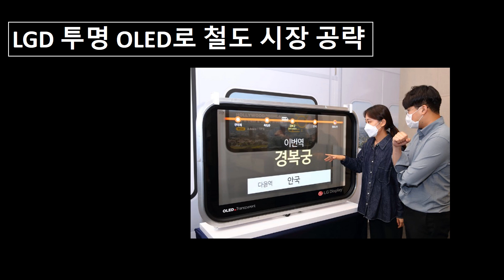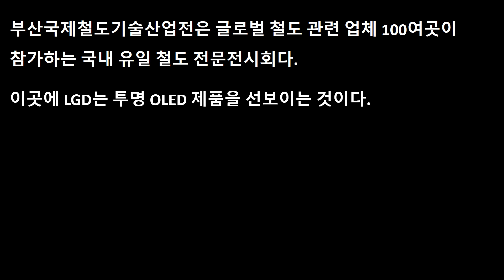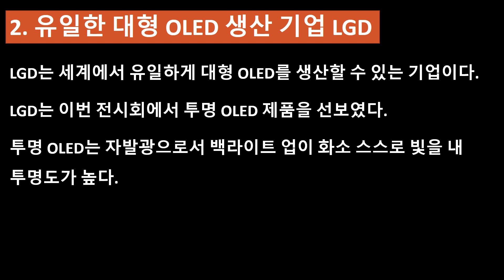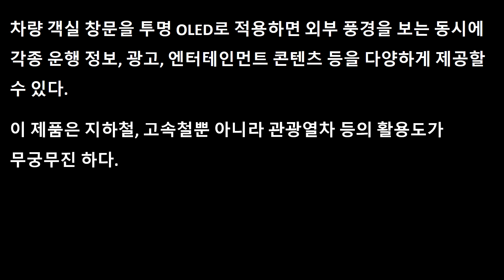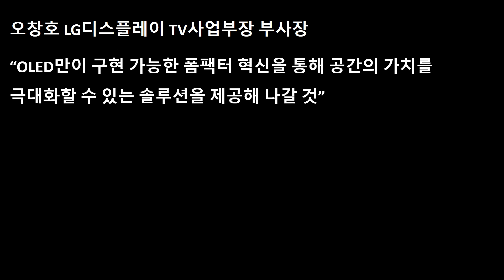LG디스플레이 투명 OLED로 철도 시장 공략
LG디스플레이가 차량용을 넘어 철도 시장도 공략을 준비하고 있습니다.